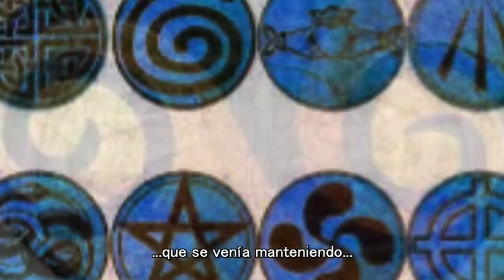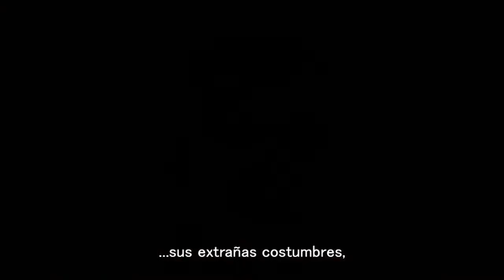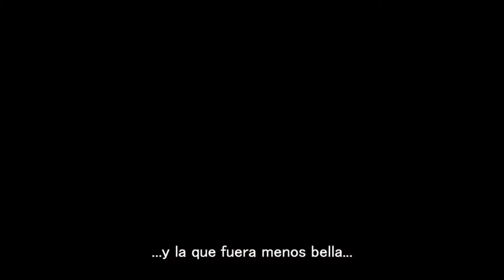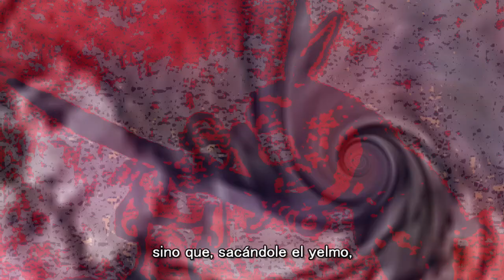📚Los cuentos de Hermes Trismegisto - Tristán e Isolda en el castillo de las lágrimas (Oda medieval)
Otros cuentos folklóricos que pude reconstruír.